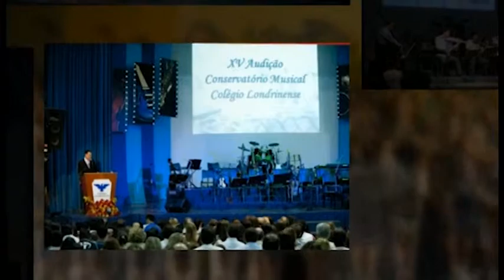COMPILAÇÃO AUDIÇÕES 2005 A 2012